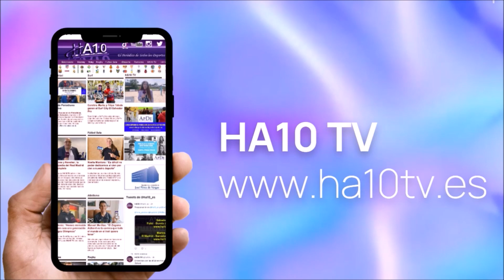Leganés -- Roldán (Primera División Femenina de Fútbol Sala) 02-12-2023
Entrevistas con Mayte Mateo, Noelia Rodríguez, Quilian Belmonte y Ángel Saiz tras el Leganés - Roldán (Primera División Femenina de Fútbol Sala) para